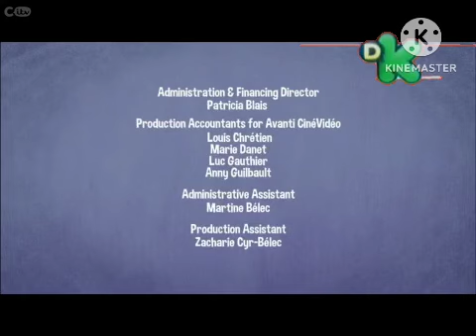Gráfica de Créditos - @DiscoveryKidsLATAM (09 de octubre del 2023) - Feed @DiscoveryKidsIN "(HD)"